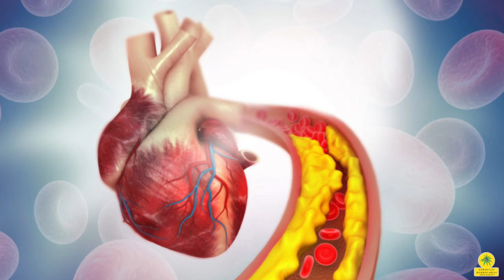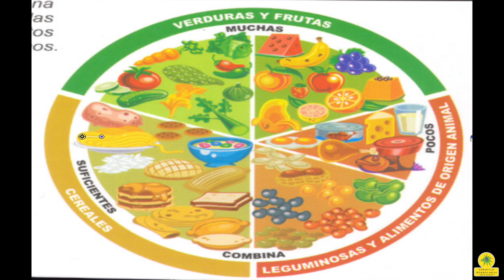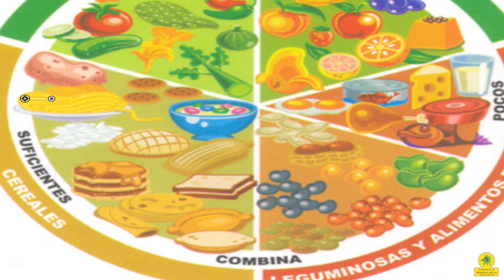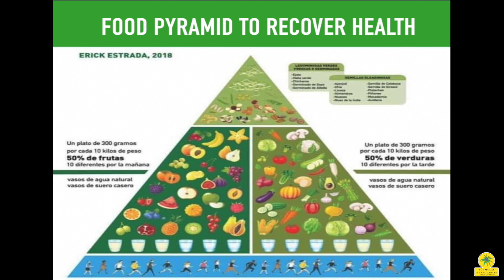P-1345 There is no substitute. The origin of diseases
It is fundamentally important for human societies to know the origin of diseases under a biological approach and with the context of history, especially considering the origin of culture to explain in a simple way the change from a herbivorous, biological and instinctive food model to a cultural omnivorous model, which began 10,000 years ago with the origin of agriculture.